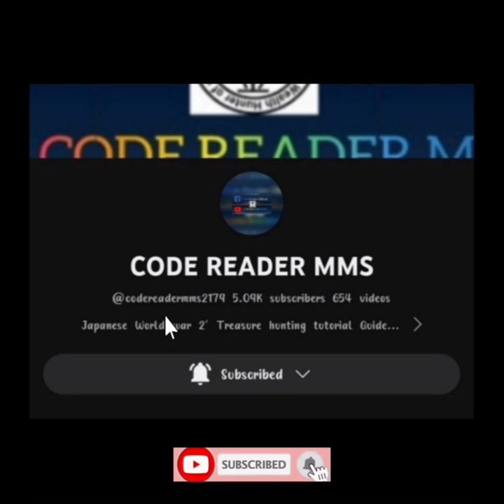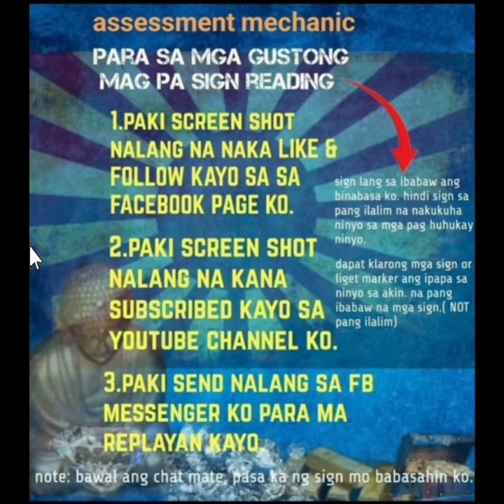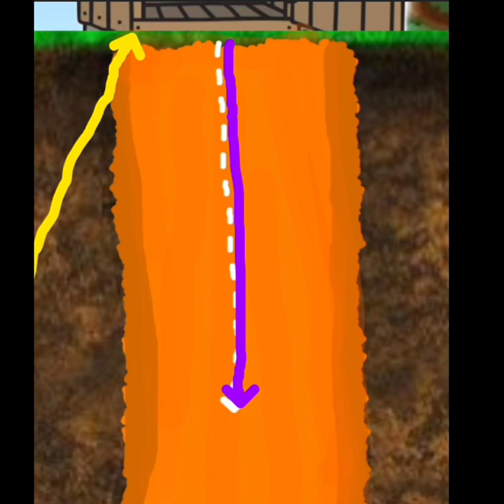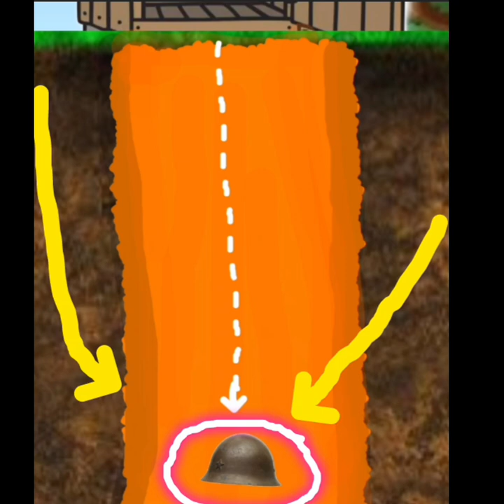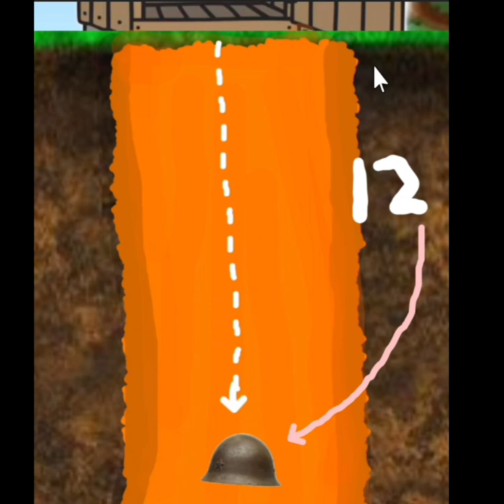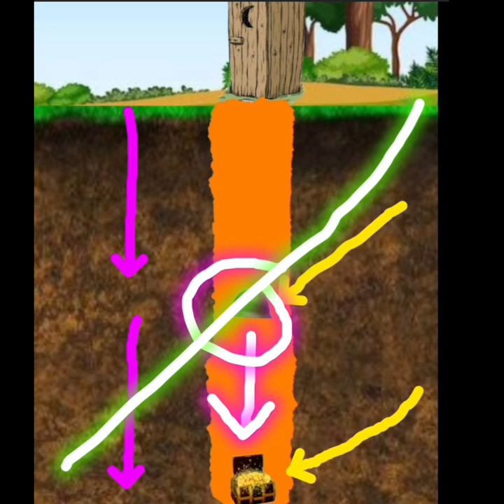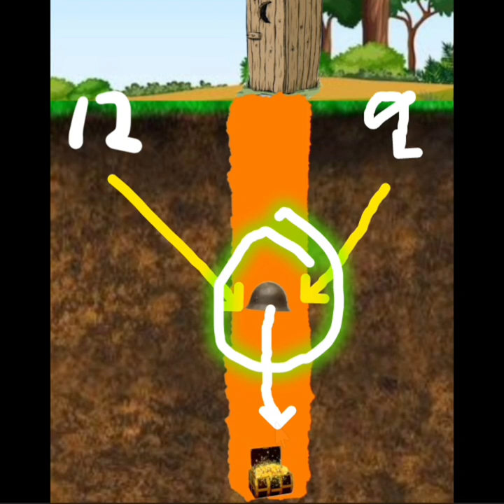japanese treasure lecture & guide #23 gold bar deposit sa lumang kubeta